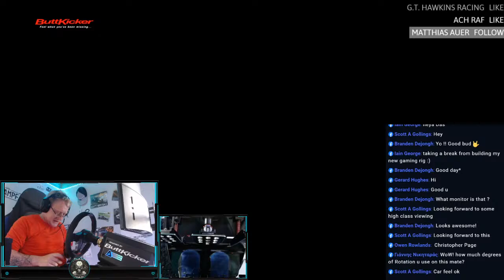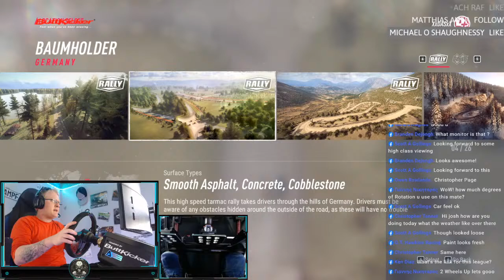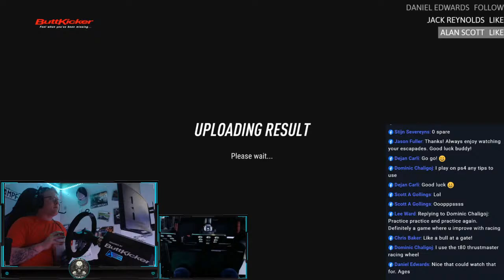Mark Lowe Memorial Rally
Today I am  competing in the Mark Lowe Memorial Rally. All funds raised from entrance fees and donations are going to the Lowe family and the NHS.

Group B, MG Metro 6R4

This car is an absolute beast, 380 hp and only 2200 lbs. This naturally asperated car screams! I just hope to hold on for dear life

Fanatec
Podium DD2 Wheel Base
BMW M3 GT2 Exact Replica wheel
P1 Steering wheel
V.3 Pedals
Clubsport Shifter
Clubsport Hand Brake

PC

RTX 2070
27inch Curved 144hz monitor
Oculus Rift

If you want to donate to the stream you can send stars.
All stars goes to bettering the Stream!

In need of some new gloves or boots?

Head to Abruzzi Racewear USA and check out there amazing products

The Gamer 2 by The Buttkicker provides "Haptic Immersion" giving you the in car feeling.

Abruzzi Racewearr The ButtKicker

Outlaw Desert Racing Flatirons Tuning